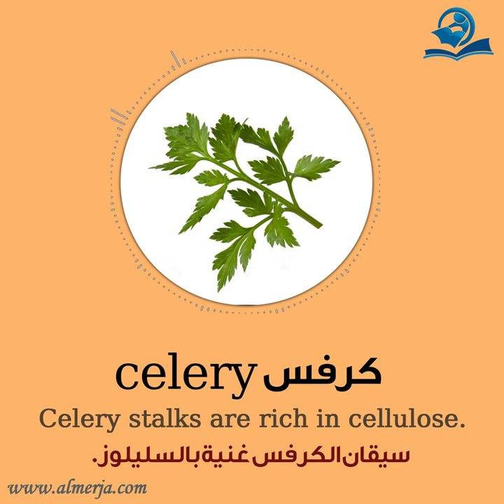كيف تلفظ كلمة (كرفس) في اللغة الإنجليزية How to pronounce (celery)